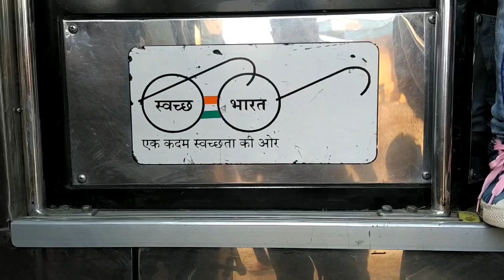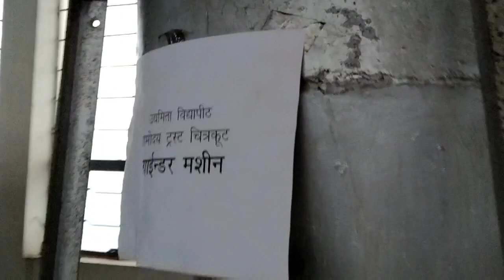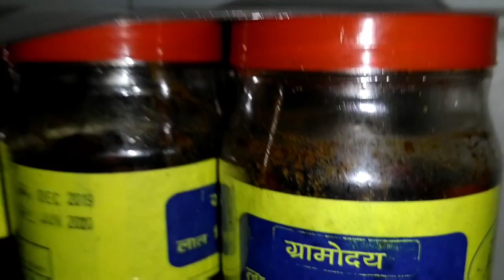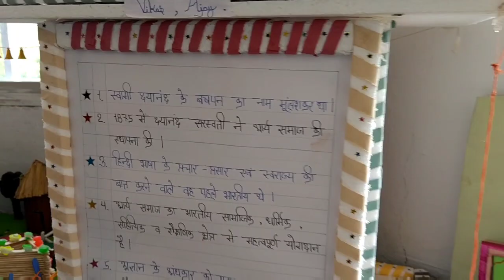Social Work Department, MGHAV Wardha | Study Tour in Deendayal Research Institute | 2019